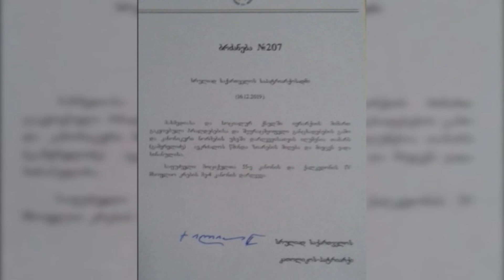იღუმენია თამარ გამყრელიძეს წმინდა ზიარების მიღება აეკრძალა - პატრიარქის ხელმოწერილი ბრძანება